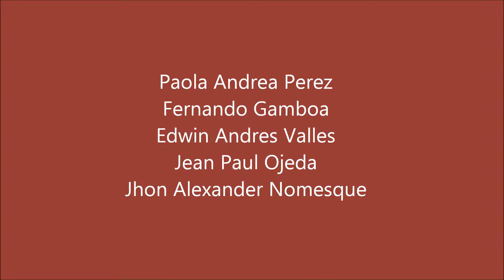¡¡¡¡¡VIDEO FINAL OK¡¡¡¡¡